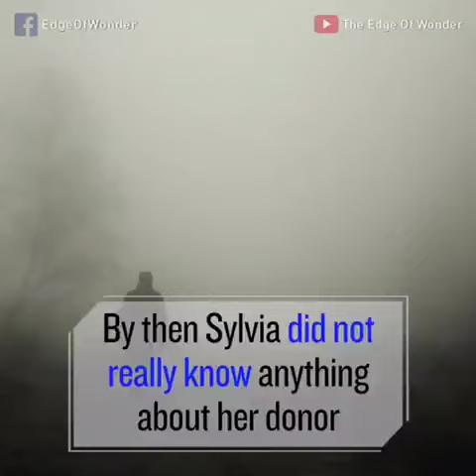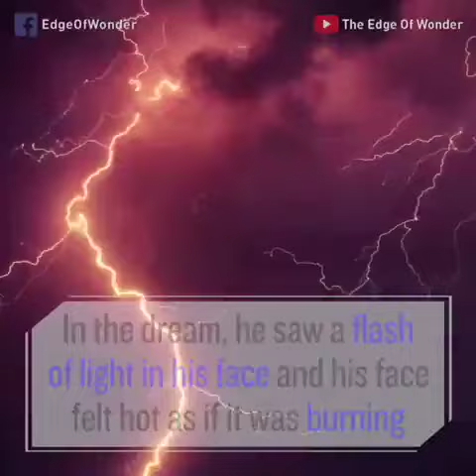Few inputs on brain